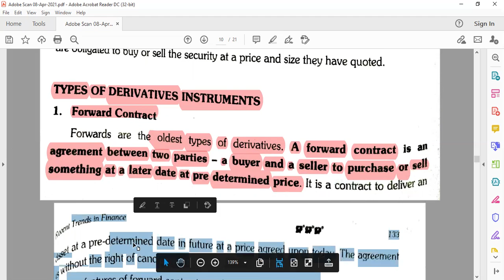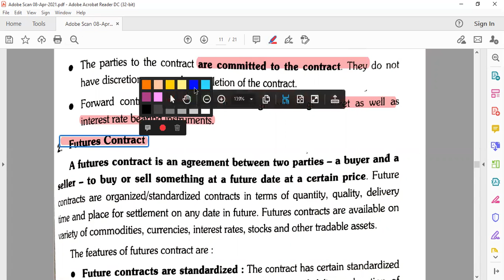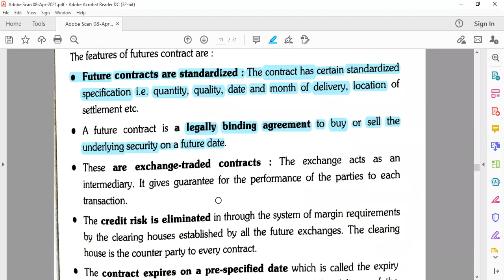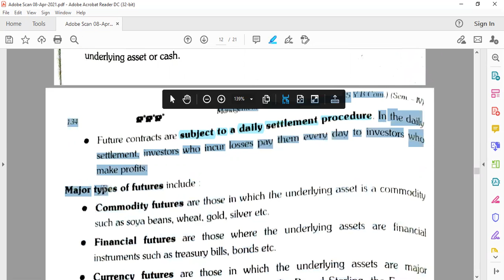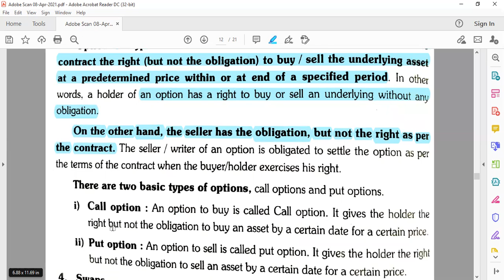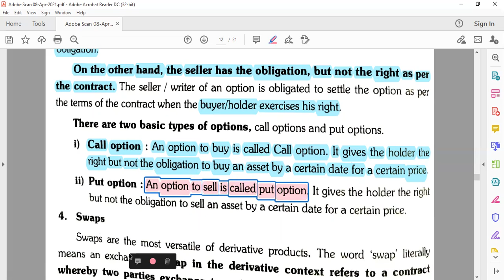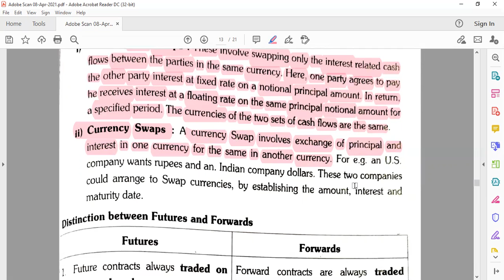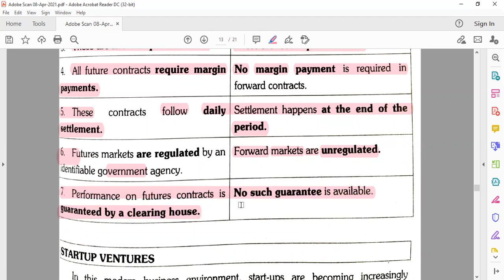S .Y. B .Com |Commerce- IV | Unit 4 |Types of Derivative Market